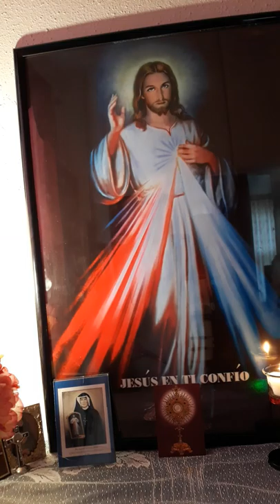Coronilla De La Divina Misericordia. Suscríbete a nuestro canal de YouTube